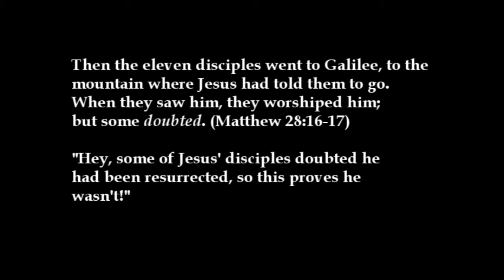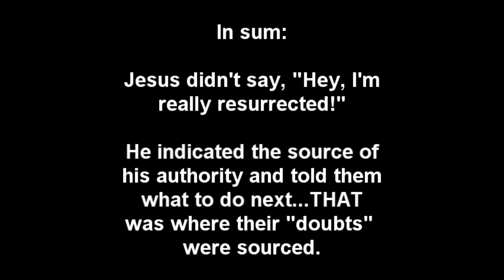Dumb Question of the Month 21: Doubting What?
Did Jesus' disciples doubt he was resurrected in Matthew 28:17?